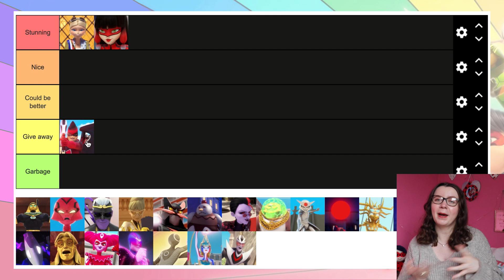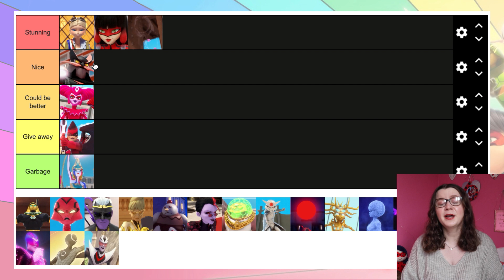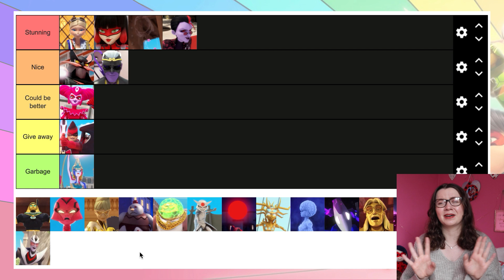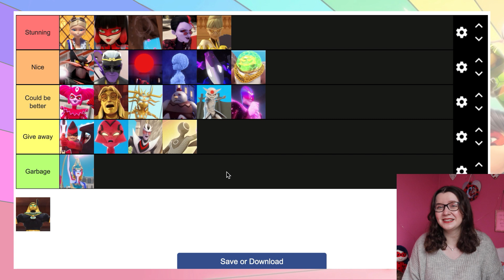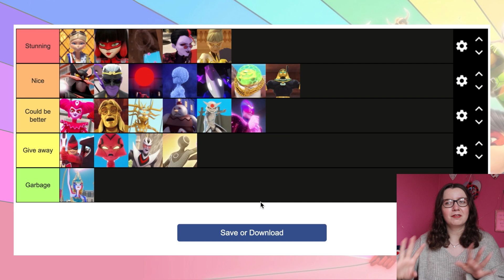Ranking Miraculous Ladybug Season 5 Akuma Villain Outfits 🐞✨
Hi, besties! 💖 In today’s video, we’re going to be ranking all of the akuma outfits from this season! (✿◠‿◠) I’d love to know where you’d rank them all!

If you don’t have any money, you can help out by watching this video:

The music in the video is called ‘Heartskip’ by Singto Conley from Thematic! :D

Music by @singtoconley - Heartskip via @hellothematic

(ﾉ◕ヮ◕)ﾉ*:･ﾟ✧